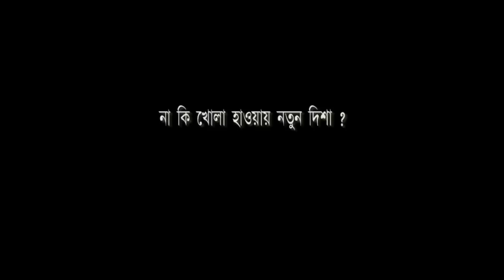Trailer : "Ke Tumi Porichho Boshi" - A Documentary Film